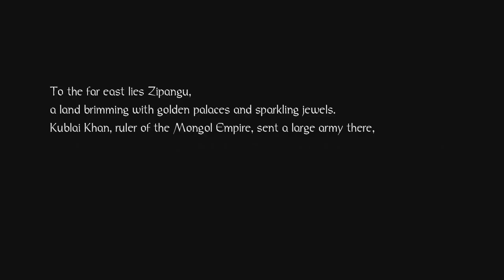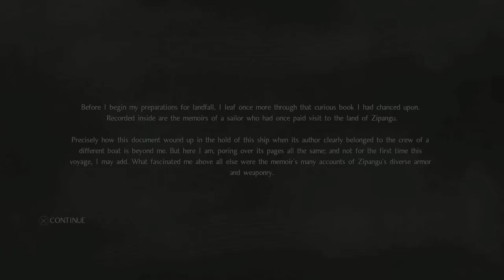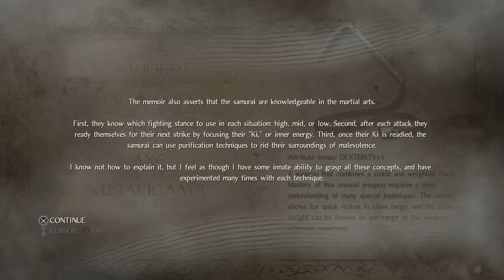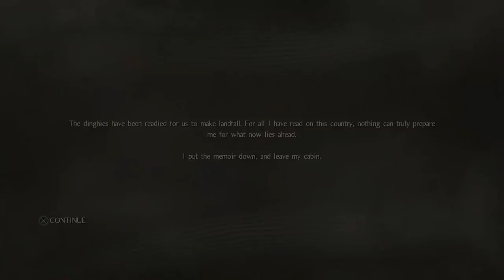Nioh - PS4 Pro Gameplay Walkthrough PART 1 - Opening - “Samurai Souls” Action-RPG - Live Stream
Welcome to PART 1 of my Nioh gameplay walkthrough live stream for PS4. In this action-RPG developed by Team Ninja & heavily influenced by From Software games like Demon's Souls, Dark Souls, & Bloodborne, we're playing as William, a westerner who travels to a dark-fantasy version of 1600s Japan and becomes a samurai battling yokai demons & spirits.